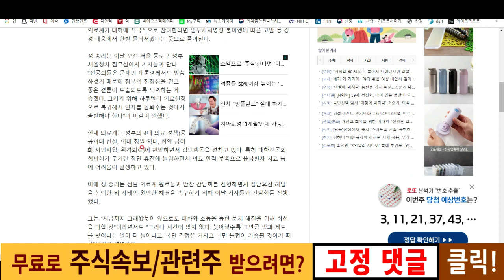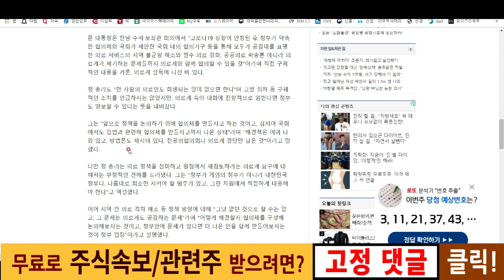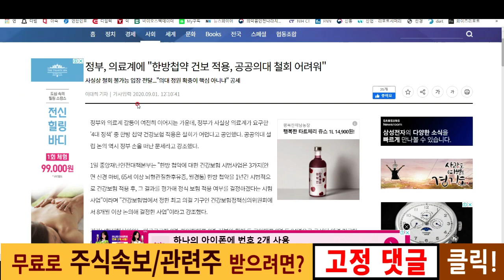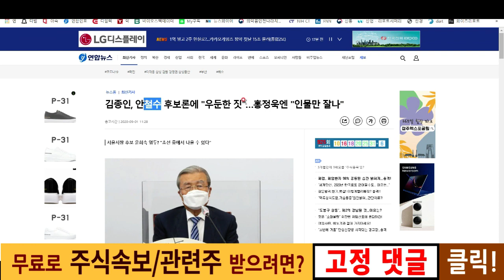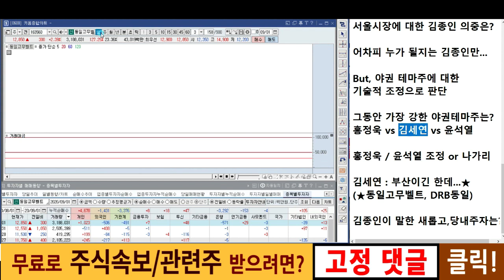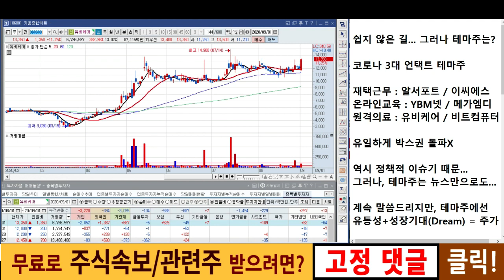💎원격의료 테마주... 이제는 가야할 때?! (+동일고무벨트 A/S)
✅주식속보와 관련주 무료로 받으려면?